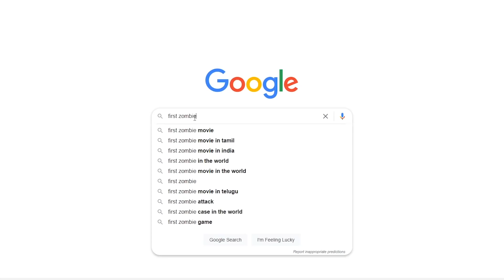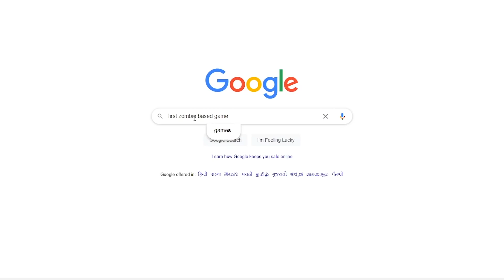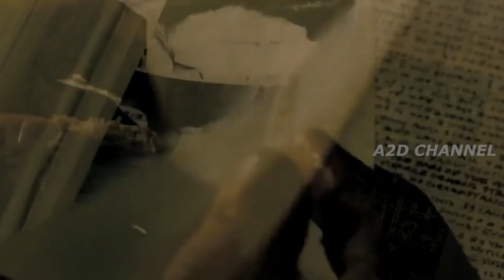அட்லியை தோற்கடித்த Game | Game Copycat | Kuriyidu KandhaSami